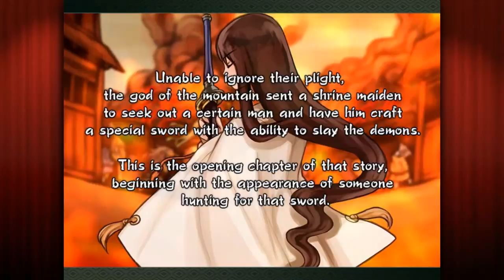EXPOSITION, MUCH? - 99 Spirits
Join me, the Flaming Monocle as I play every game in my Steam list (with 2,159 games at the time of writing) from A/Z!

IN THIS GAME: T-Dude and I try to make sense of the story behind this game, where regular household objects apparently come to life and are attacking the inhabitants of villages! How can we stop them?

Well, they say, in order to slay the demon, first you must speak its name...

ABOUT 99 Spirits:

Developer: TORaIKI
Publisher: Fruitbat Factory

99 Spirits is an RPG/Puzzle game that revolves around the popular Japanese folklore of Tsukumogami, everyday objects coming alive on their 100th birthday.

Hanabusa is a young headstrong girl living in the Heian capital within medieval Japan. But when her mother is slain by evil spirits, her life turns into one of vengeance as she sets out to hunt and destroy the spirits.

During Hanabusa’s travels, she meets a white fox who turns out to be a servant of the mountain god. Hanabusa receives a special sword passed down from her mother, which gives her the ability to see the true forms of spirits to help slay them. Shortly after, a spirit claiming to be Hanabusa’s long-lost father, Hidetada, breaks her sword and leaves Hanabusa powerless and confused.

Now to mend her broken sword and learn the truth about her father, Hanabusa embarks on a journey to annihilate every last one of the evil spirits.